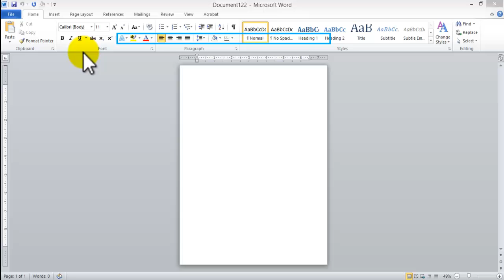how to create Letterhead using Microsoft Word. Inserting graphics